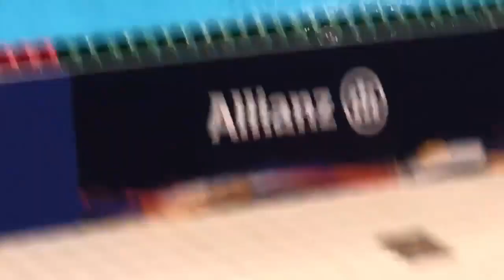Η κούρσα για το χρυσό μετάλλιο του Δημοσθένη Μιχαλεντζάκη στα 100 μ πεταλούδας s8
Το χρυσό «δελφίνι» ο Δημοσθένης Μιχαλεντζάκης από τον Έβρο, ξεπέρασε για άλλη μια φορά τον εαυτό του!

Μετά την δεύτερη καλύτερη επίδοση στους πρωινούς προκριματικούς των 100 μ πεταλούδας s8 προκρίθηκε και ναι τα κατάφερε τερμάτισε πρώτος και κατέκτησε ένα ακόμη χρυσό μετάλλιο!

Τα λόγια είναι περιττά για αυτόν τον αθλητή ❤.

Σε ευχαριστούμε Δημοσθένη!

Να θυμίσουμε πως ο Δημοσθένης Μιχαλεντζάκης δύο ημέρες πριν σκαρφάλωσε στην κορυφή καθώς κατέκτησε την πρωτιά στα 100μ. ελεύθερο S8 του Παγκοσμίου Πρωταθλήματος